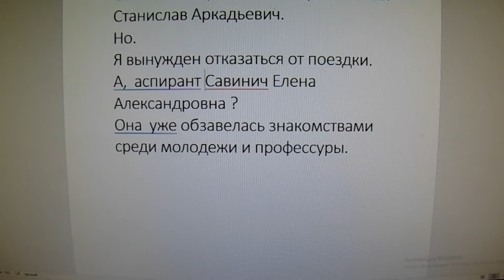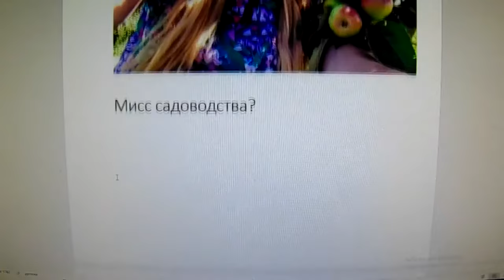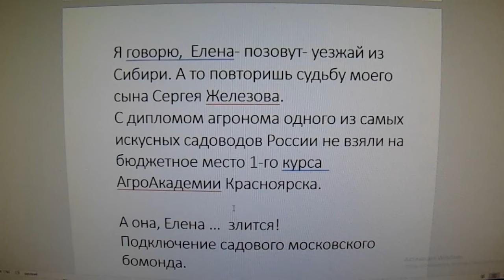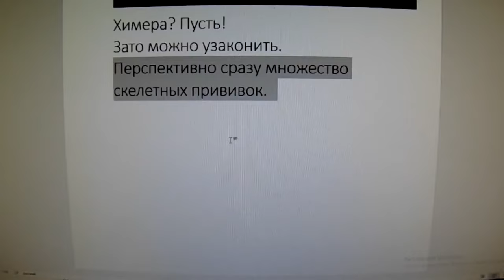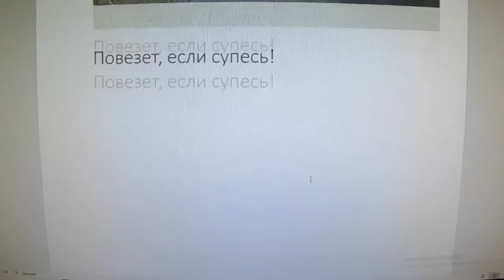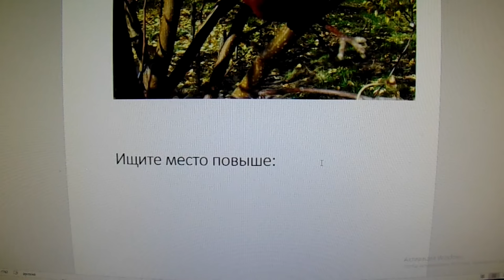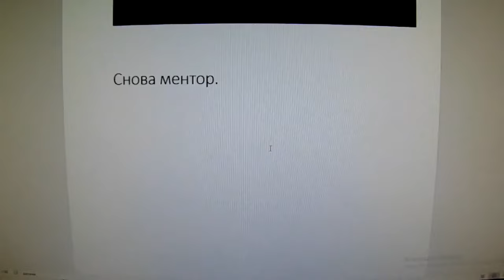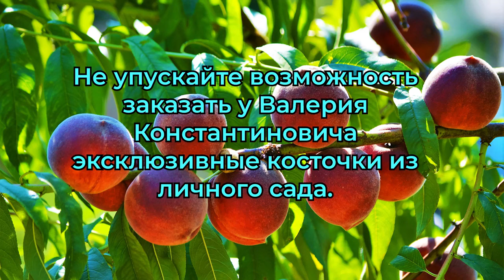Железов В. К. Лучший сад в Подмосковье. Серия 5.